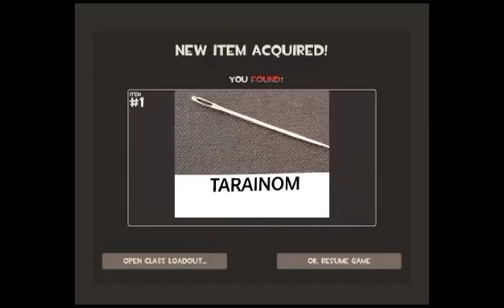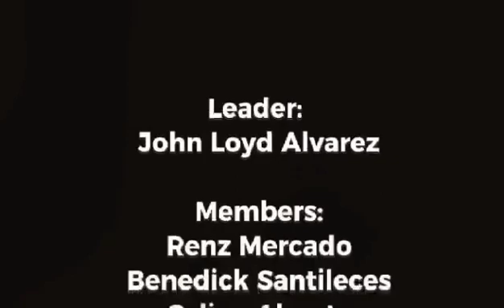MAGNETIC FIELD EXPERIMENT VIDEO CLIP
MAGNETIC FIELD
DEFINITION
MAKING COMPAS